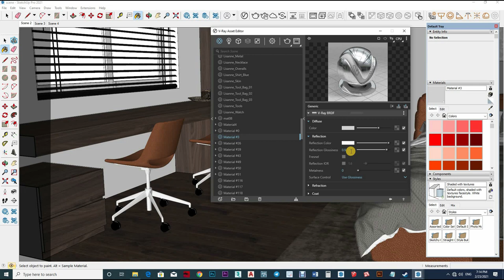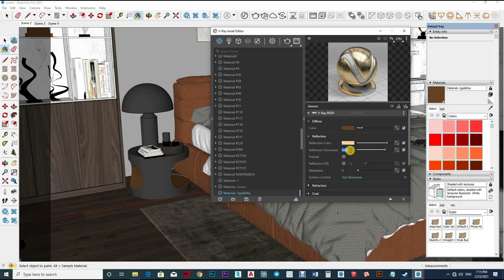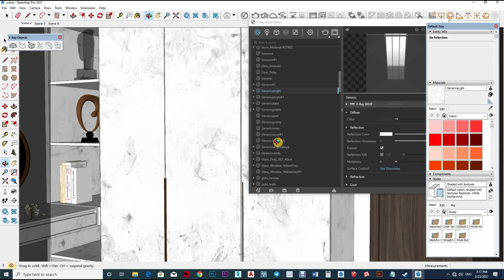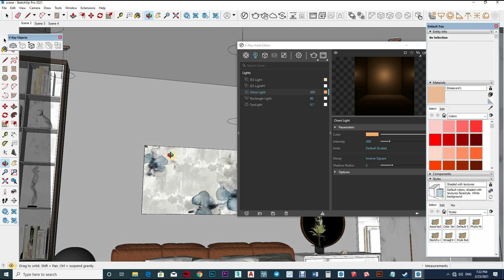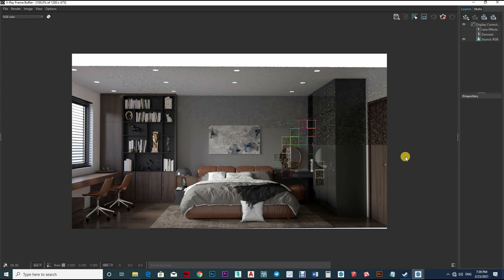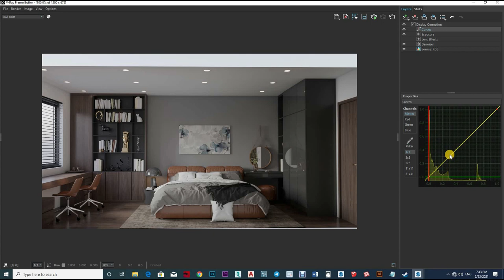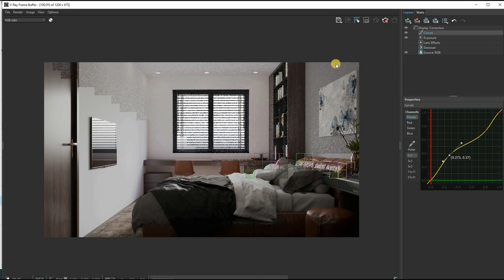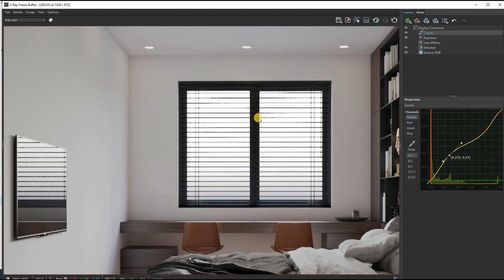Sketchup V-Ray 5 Tips Find Your Fast Render Setting, interior Rendering How to Add Light #80